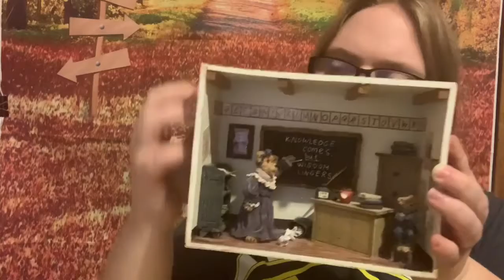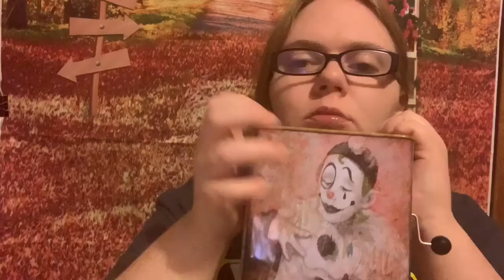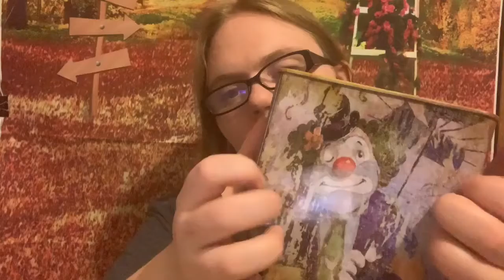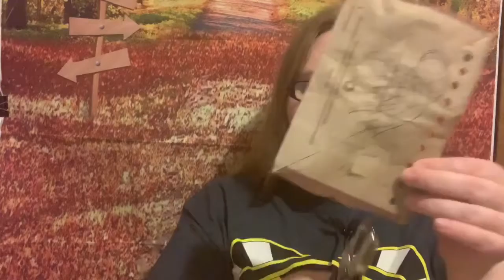Asmr 10 Triggers to help you fall asleep NO TALKING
Today I do 10 different triggers to hopefully help you sleep with no talking!

amazon wish list (every item has a terrible joke with it)
every item will has it's own video idea attached to it that is a secret, so if you wanna see what I have come up with get the item!